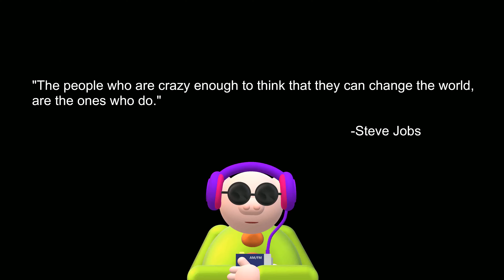Why is it OK to be Crazy?!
Crazy + different + weird + outcast + lunatic + insane + mad + bonkers + strange + bizarre + odd + wacko + far out + offbeat + off the wall + peculiar = GENIUS